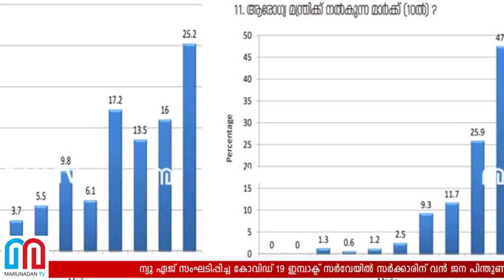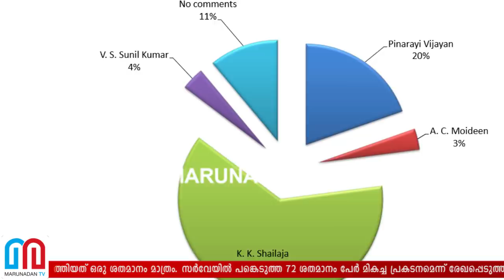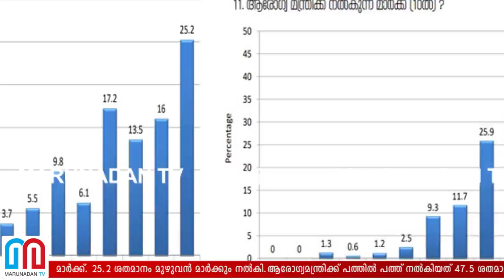സര്‍ക്കാരിന്റെ പിന്തുണ കുതിച്ചു.. ന്യൂ ഏജ് ഇംപാക്ട് സര്‍വേ l new age survey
സംസ്ഥാന സർക്കാരിന് വൻ ജന പിന്തുണയെന്ന് ന്യൂ ഏജ് കോവിഡ് 19 ഇമ്പാക്ട് സർവേ; സർക്കാരിന്റെ പ്രതിരോധ പ്രവർത്തനങ്ങൾക്ക് കേരളം നൽകിയത് പത്തിൽ എട്ട് മാർക്ക്; താരങ്ങളായത് മുഖ്യമന്ത്രിയും ആരോ​ഗ്യമന്ത്രിയും തന്നെ; പ്രതിപക്ഷത്തിന് പാസ് മാർക്ക് പോലുമില്ല; ജനപ്രതിനിധികളിൽ ക്രിയാത്മകമായി ഇടപെട്ടത് ശശി തരൂരും; സർക്കാർ ജീവനക്കാരുടെ ശമ്പളം കട്ട് ചെയ്ത നടപടിക്ക് 60 ശതമാനം ആളുകളുടെ പിന്തുണ; കേന്ദ്ര സർക്കാരിന്റെ പ്രകടനം ശരാശരിയെന്നും മലയാളികൾ